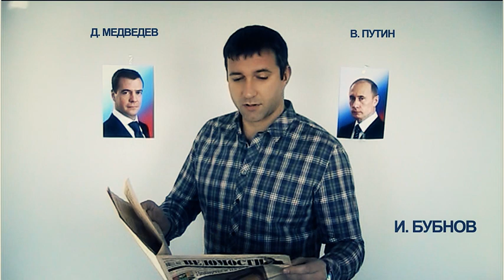Евгений Александрович, с Вашим днем!